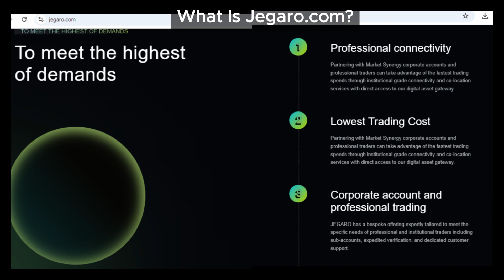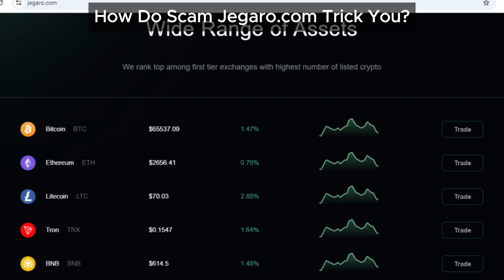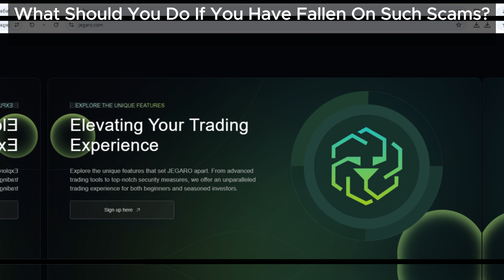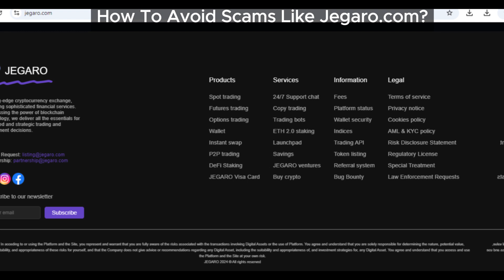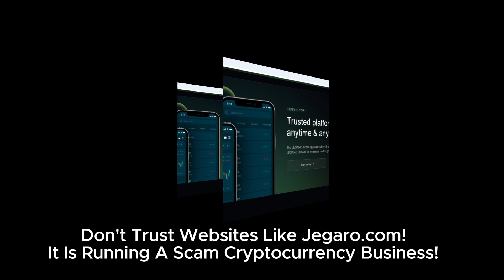Is Jegaro.com A Legit Crypto Platform or a Scam? Complete Jegaro Review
Thinking of investing in Jegaro.com? Think again. Our Jegaro review uncovers how this crypto platform is using shady tactics to deceive investors. With unrealistic promises of high returns and difficulty withdrawing funds, it appears to be nothing more than a Ponzi scheme.